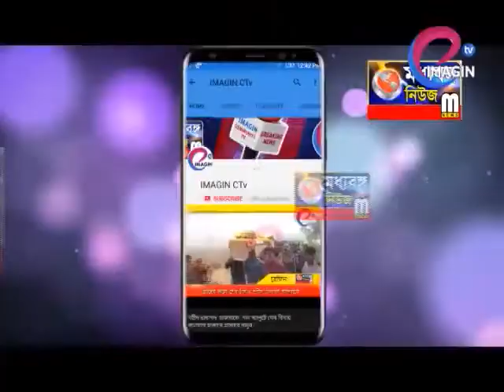নমিনেশন ফাইল ঘিরে সাজো সাজো রব